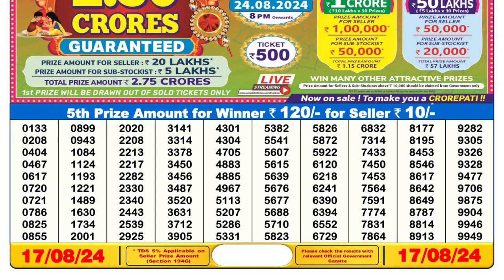🔴Dear Lottery Sambad 6pm today 17.08.24 Nagaland State Lottery Result